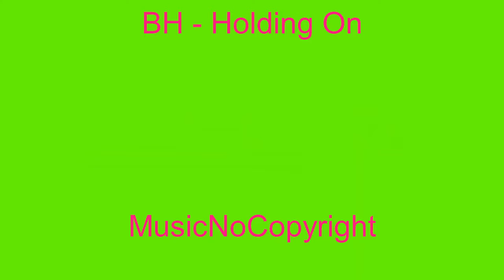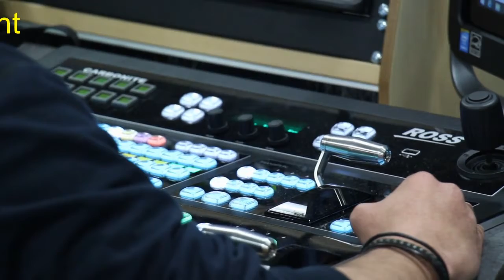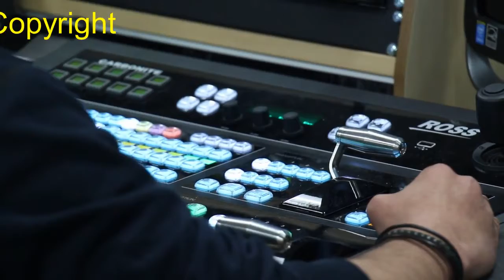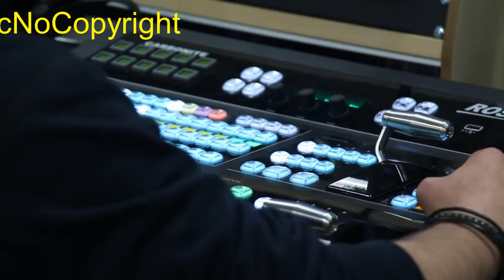BH Holding On